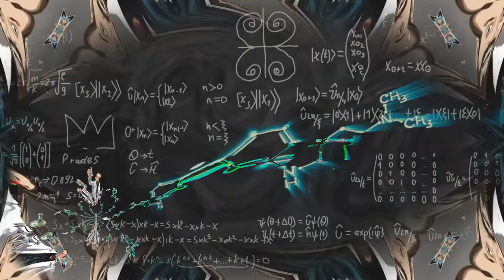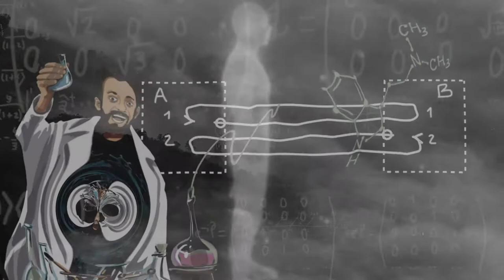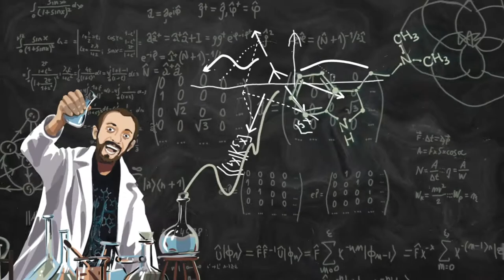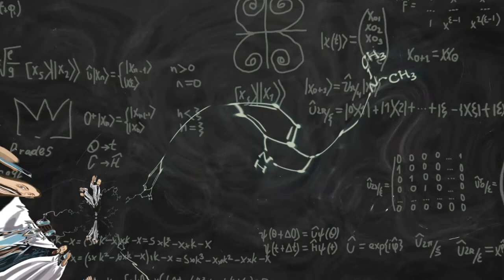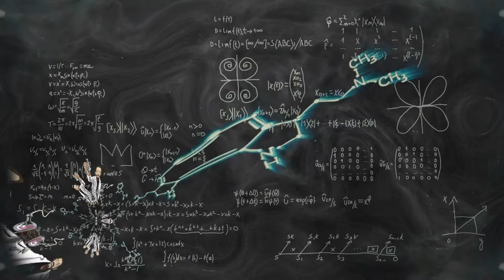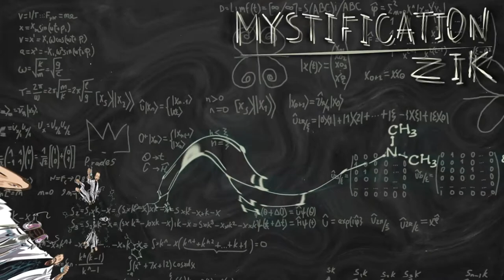ZIK - SYNTHESIZER TRIP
Your dragons live within, so that’s where you need to go to meet them. This inner journey is about unlearning & unmasking, it’s a journey without end because who you are is forever expanding.
Honored to present our 10th release at Pralayah Records & maestro ZIK’s 150th release, an utterly gorgeous, intimate audio meditation on the vastness of the unknown, Dark is beautiful.

Mastered by Tim Schuldt – 4CN-Studios
Art by Nadya Prades
Pralayah Records – PYRCD004